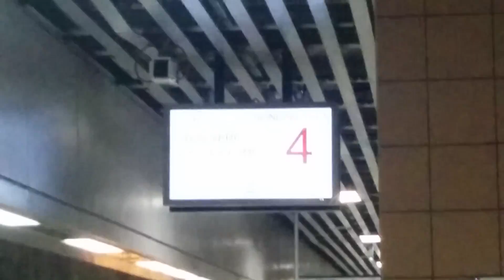Marmaray Info Screen